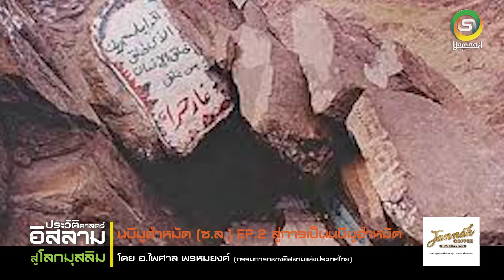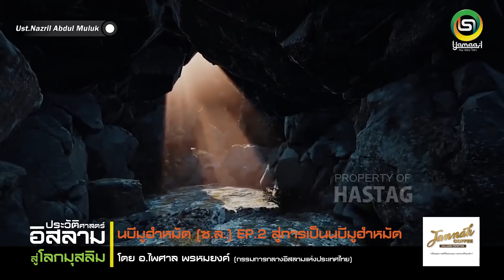ประวัติศาสตร์อิสลาม นบีมูฮำหมัด (ซ.ล.) EP.2 สู่การเป็นนบี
ประวัติศาสตร์อิสลาม
นบีมูฮำหมัด (ซ.ล.) EP.2
สู่การเป็นนบี
151 Yamaah ฅนสองโลก
ติดตามรายการต่างๆ ที่มีประโยชน์
จากบรรดาคณาจารย์ต่างๆมากมาย
 ได้ทุกวัน อินชาอัลลอฮ์
151 Yamaah ด้วยคับ
ติดตามการถ่ายทอดสดได้ทุกสัปดาห์ผ่านเพจ
151 Yamaah ฅนสองโลก